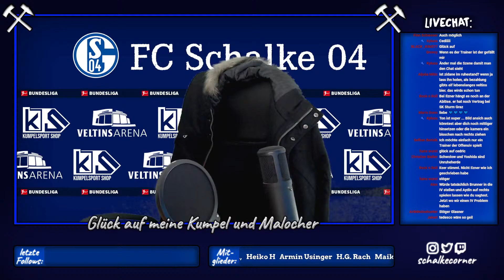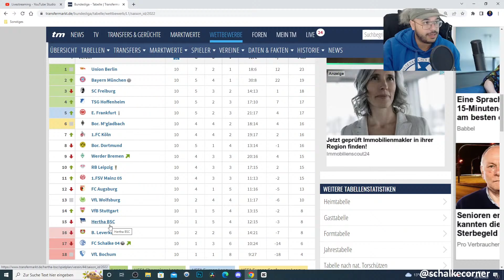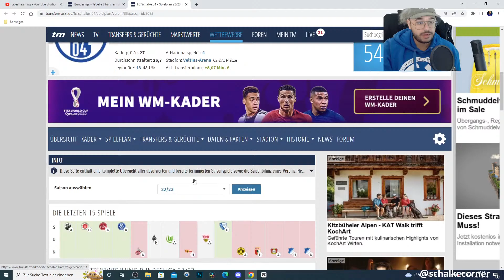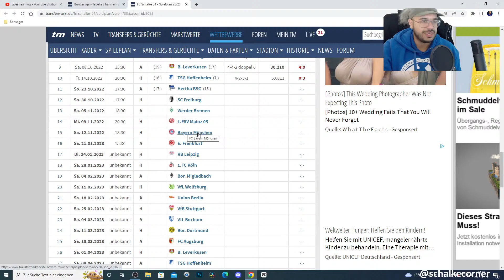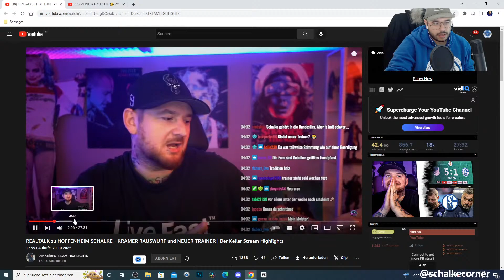Wird Christian Ilzer unser neuer Trainer? | S04 Talk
Hier gibt es weitere Videos auf Youtube von mir:.

Damit unterstützt du 100% kostenlos diesen Kanal:
👉🏻 Einen Daumen geben
👉🏻 Video teilen